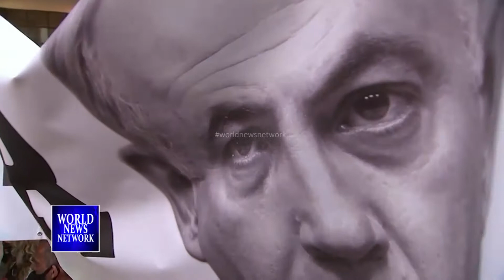Israelis protest against government handling of coronavirus crisis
Around 2,000 Israelis rallied outside Prime Minister Benjamin Netanyahu's residence in Jerusalem on Tuesday (July 21) as protests mounted against him over his handling of a worsening coronavirus crisis and alleged corruption.

Wearing protective masks, the demonstrators marched from Netanyahu's official residence to Israel's parliament, holding up signs that read "Crime Minister" and calling on the five-term premier to step down.

Reimposed coronavirus curbs after a spike in new COVID-19 cases have prompted Israelis demanding better state aid to take to the streets in almost daily demonstrations.

Public anger has been also been fuelled by corruption alleged against Netanyahu, who went on trial in May for bribery, fraud and breach of trust - charges he denies.

Netanyahu has announced numerous economic aid packages. But frustrated by red tape and a slow pace, many Israelis say the aid is coming too little, too late.

As part of the protest, restaurant owners set up a free buffet for the demonstrators, demanding their businesses keep open or else receive comprehensive compensation.

Israel lifted in May a partial lockdown that had flattened an infection curve. But a second surge of COVID-19 cases and ensuing restrictions has seen Netanyahu's approval ratings plunge to under 30% and employment soar to 21%

Police did not provide a figure for the number of demonstrators. A Reuters cameraman estimated that about 2,000 people rallied. Israeli media said the protest drew thousands from across the country.

With a population of 9 million, Israel has reported more than 50,000 coronavirus cases and 422 deaths.